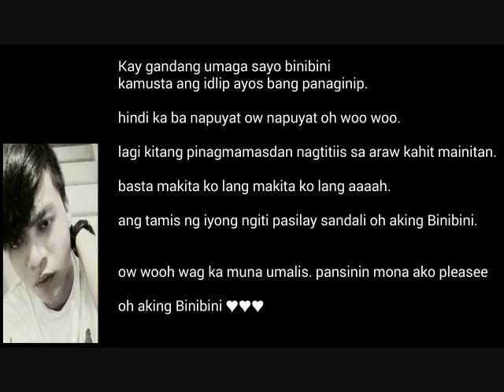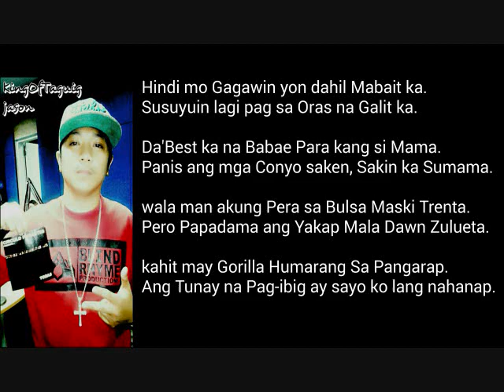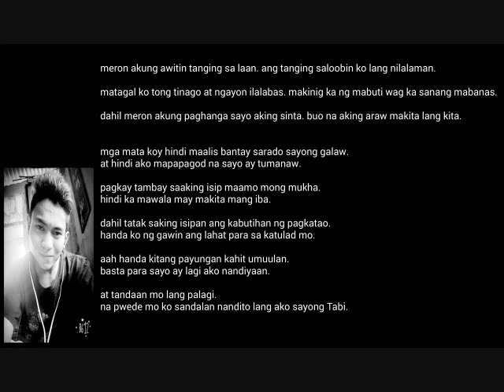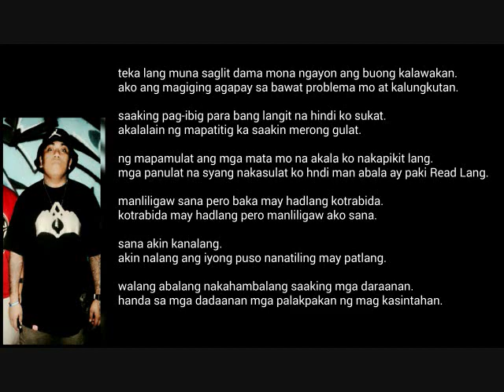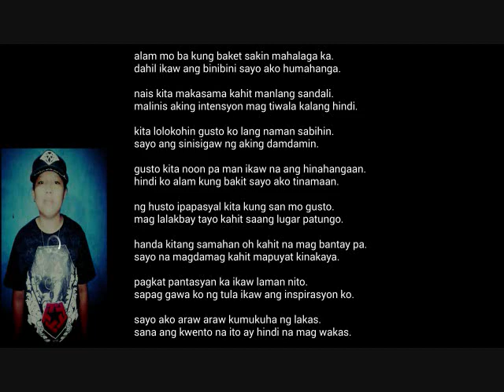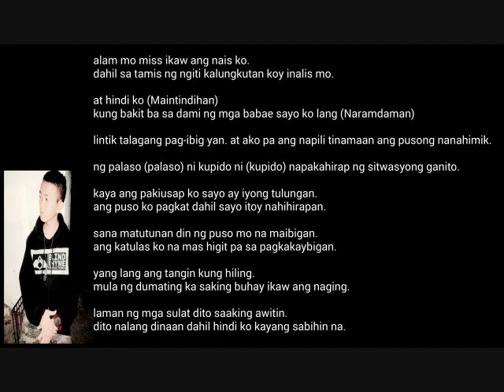Makuha Ka - Pamilya Bagsik ✘ OC Dawgs ✘ Maztah Crew (With Lyrics)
This is Original Lyrics